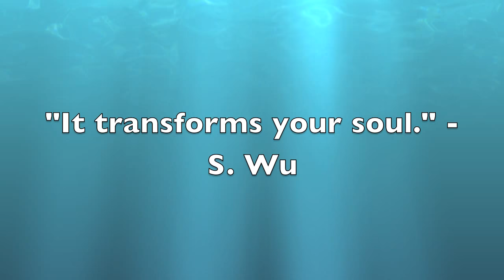Secrets of Kauai Retreat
Discover power places on Kauai, rejuvenate and relax in your luxury ocean side studio, learn photography and yoga and come home with amazing photographs.

See what people are saying about Mary's Photo Safaris
Bartnikowski photo safari reviews

The Author’s 4 Books on Amazon